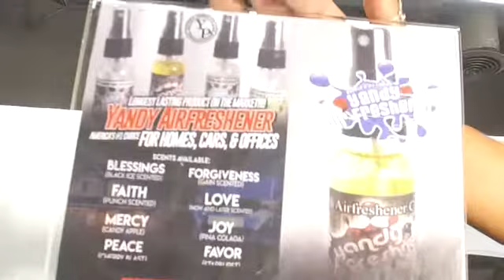YANDY BRAND'S MODEL/AMBASSADOR exotic cars photoshoot 💪🎯